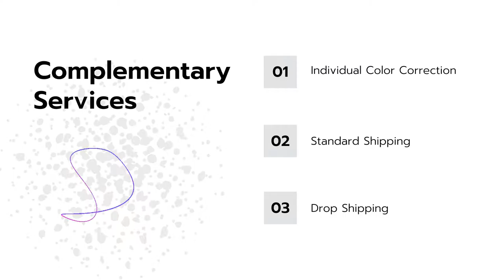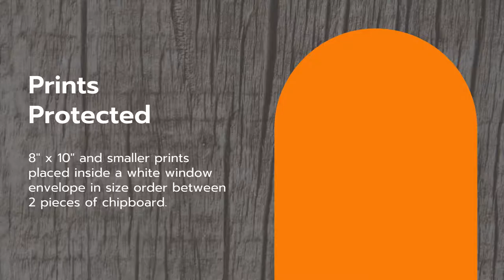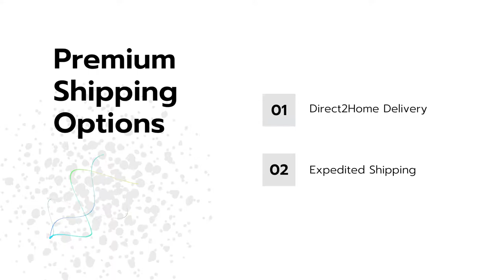Volume Photography Services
Bay Photo Lab and Black River Imaging have teamed up to bring you the ultimate in volume photography lab workflow, products, and services.